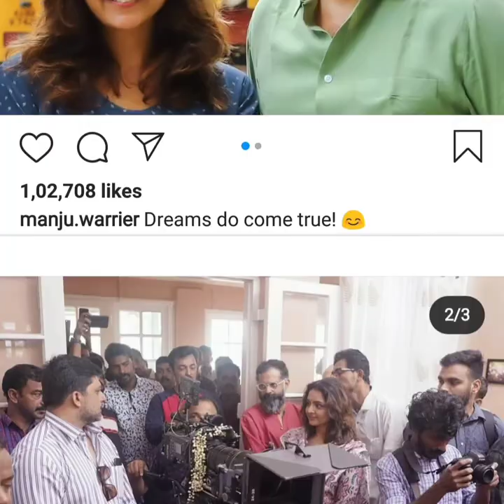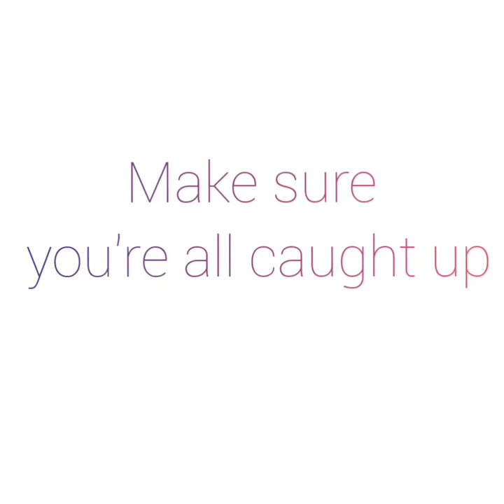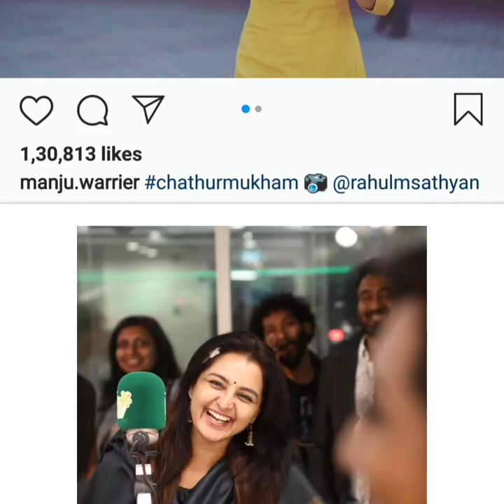Classy photos of Manju Warrier.....😘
Today mollywood Monday is bringing some Instagram photos of Manju Warrier.
Manju Warrier is an Indian actress and dancer, who appears mainly in Malayalam movies. She is one of Malayalam cinema's most popular leading actresses, and has been called Malayalam cinema's lady superstar. At age 17, she made her acting debut at Sakshyam.mollywood is focused to bring some Instagram photos of Malayalam actors.

# mollywood actress
beautiful actress
lady super star